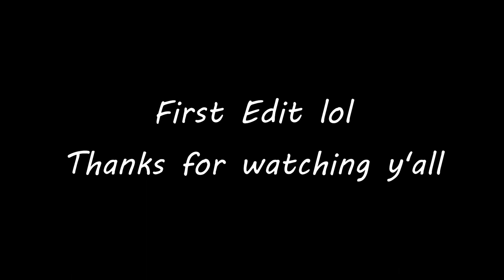Wanted-Blanco (short first edit) :)(Fortnite montage)